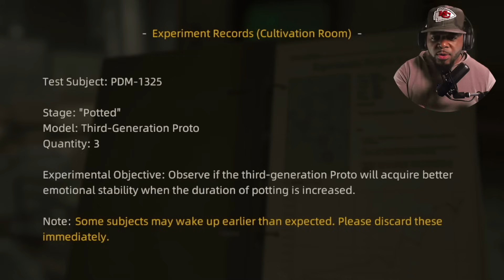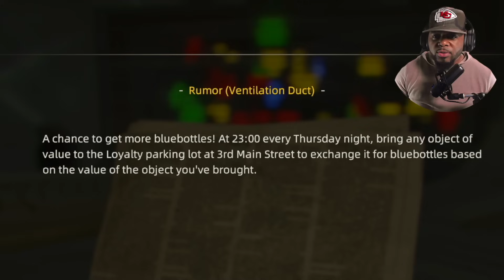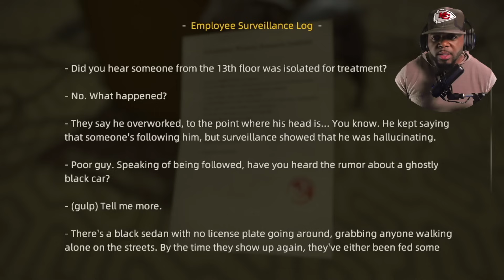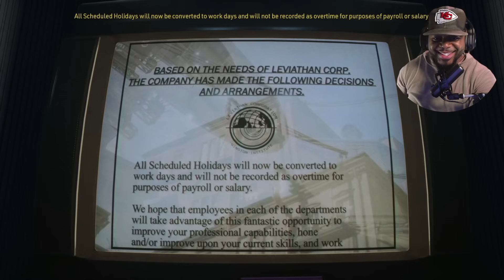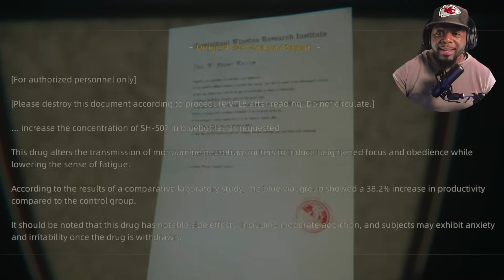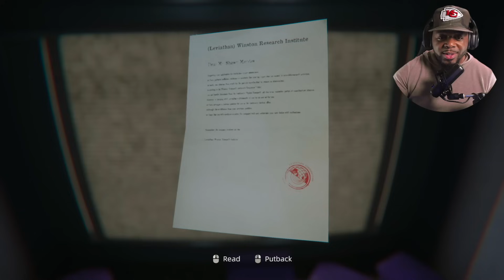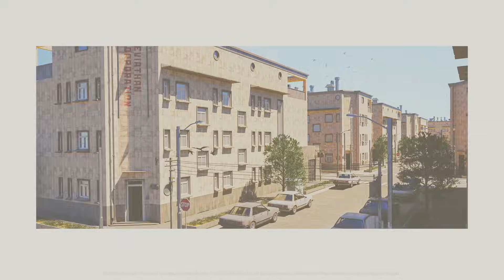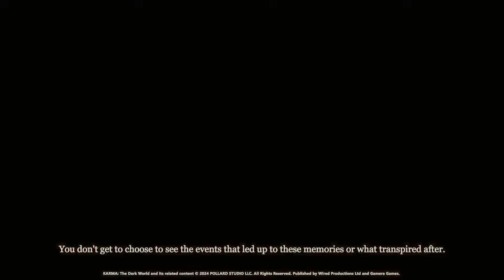A Terrifying Look at Corporate Control in Gaming! - Karma: The Dark World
Karma: The Dark World is one of the most unsettling dystopian horror games I’ve played. Set in East Germany in 1984, this game explores a world controlled by the Leviathan Corporation, where nothing is as it seems. With a mix of psychological horror, political thriller, and sci-fi mystery, this first-person cinematic experience pulls you into a corporate nightmare.

Will I escape the system, or am I doomed to be another pawn in their game? Watch until the end to see how deep this horror goes!